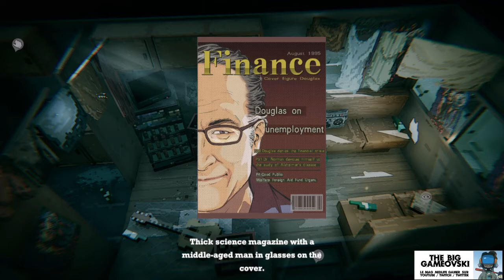Annie Last Hope 03 - Le pneu tueur du fond des bois... TBG713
Pour toi ma Ouane, je t'ai entendu pendant cette partie.